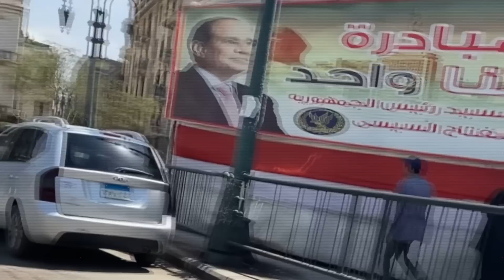{تعاشب شاي}(1446) وطي عشان تعدي!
لو حبيت تدوّر في تطورات الاحداث في مصر نمن ساعة ما الدبابات حاصرت القصر وركبت الكرسي وقفشت فيه ب غِرا ،، هتلاقي السبعين سنة اللي فاتو دول بيتقسمو غالبا باسم الزعيم..
عصر عبدالناصر.. عصر السادات.. وهكذا..
من سبعين سنة واحنا بلد الرجل الواحد .. صاحب الرأي الواحد.. والمشروع الواحد..
وده لأن كل حاجة بتحصل في فخر ديكتاتوريات الارض.. لابد وحتما مرتبطة بافكار الزعيم الأوحد اللي بيجرّ البلد وراه بكل مؤسساتها ومشاريعها وشنباتها..
كل زعيم كان له دماغ مختلفة عن اللي قبله.. اشتراكية .. انفتاح .. توشكى .. ففهمناها سليمان//
لكن في تارجت واحد ثابت على طول الخط .. السيطرة المطلقة أو الاستبداد..
الزعيم ملك الهزايم او برنس الحرب والسلام.. بتاع اسكواش او بيركب عجل.. كله لازم يمسك البلد مسكة انترتيكر كده .. عشان محدش يفلفص من تحت ايده..
وعشان يتحقق المراد.. كل واحد منهم استخدم طريقته..
منح ببلاش للجماهير عشان يسيبوه يستبد براحته وهما بيسقفوله كمان
فزاعة أو اتنين عشان نلاقي بند قانوني نفشخ بيه من غير غضب شعبي
او لعب غير مباشر فالروتين اليومي بتاع الناس عشان يعرفو حجمهم كويس من غير مناهده..
وصل الحال لاستغلال تخطيط المدن والميادين عشان الناس تشرب الاستبداد بالمعلقة..

ازاي الناس لبست عِمّة عبد الناصر وبقو عبيد باختيارهم ؟ وازاي بلعو لسانهم مع مبارك والسادات ومشيو جوه الحيط عشان مايتفشخوش بالقانون ؟ وازاي تخطيط المدن ممكن يشرّب الناس العبودية وهما مش واخدين بالهم ؟

أزمة مارس 54: القشة التي قصمت ظهر الديمقراطية في مصر

إقبال كثيف على معرض «كلنا واحد» للمستلزمات الدراسية بميدان رمسيس